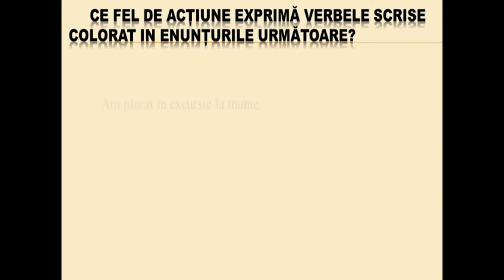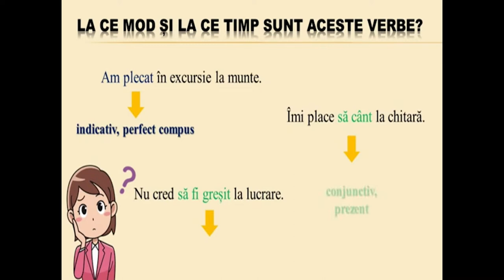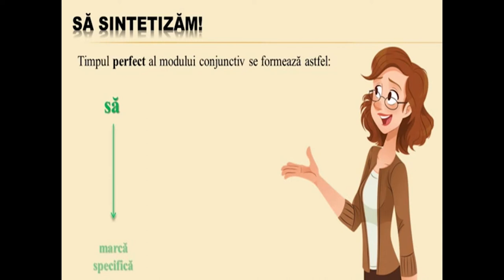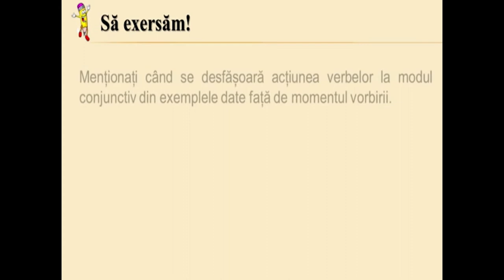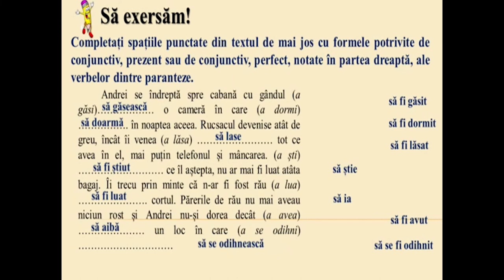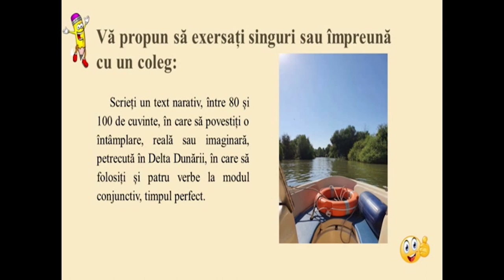Modul conjunctiv timpul perfect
Scopul resursei este de a-i face pe elevi să fie capabili să folosească adecvat formele verbale în raport cu cronologia faptelor relatate și cu tipul de text (narativ, descriptiv sau explicativ). Resursa își propune să-i ajute pe elevi să-și îmbunătățească rezultatele învățării prin utilizarea conceptelor de mod conjunctiv, timp perfect.
În urma utilizării acestei resurse, elevii vor înțelege importanța utilizării diferitelor timpuri și moduri ale verbului pentru înțelegerea unui text.
Conceptele-cheie pe care elevii trebuie să le utilizeze sunt: mod, timp, conjunctiv, perfect.